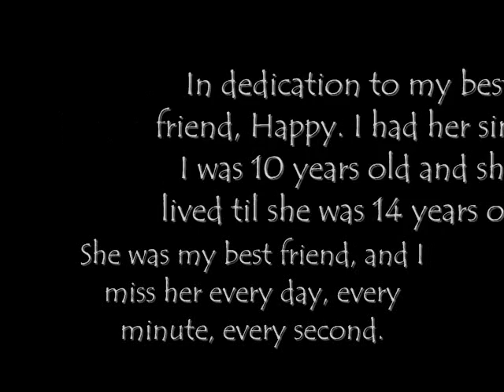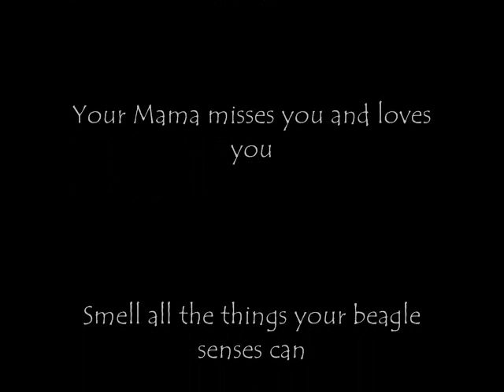Happy RIP.wmv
Dedication to my baby. =(